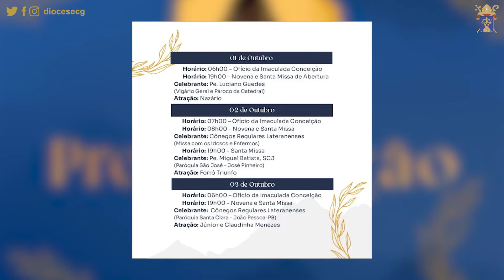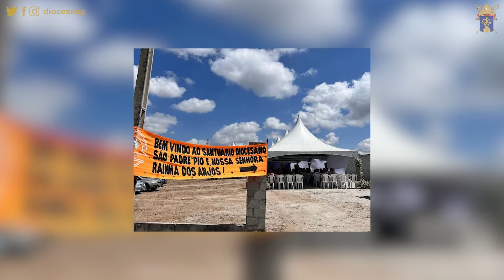A Diocese na TV | Edição 105 (01/10/2022)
A Diocese na TV é o programa da Diocese de Campina Grande exibido na Rede Ita, afiliada à TV Cultura, todos os sábados, depois da Santa Missa do Rosário, que mostra os acontecimentos desta Igreja Particular, a cada semana.